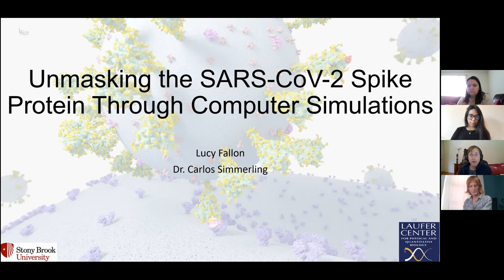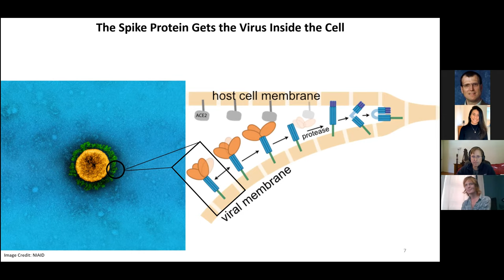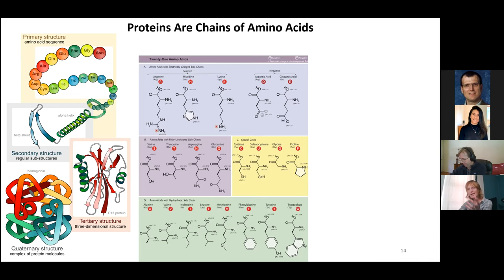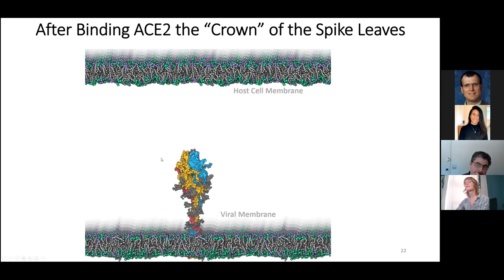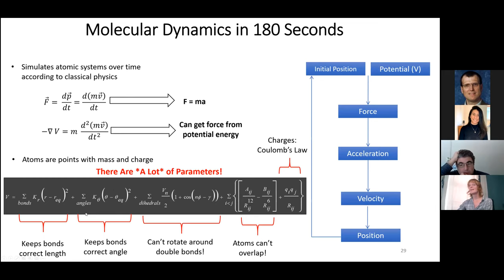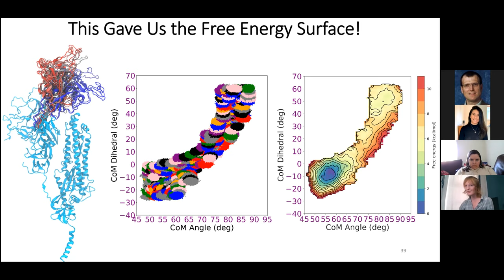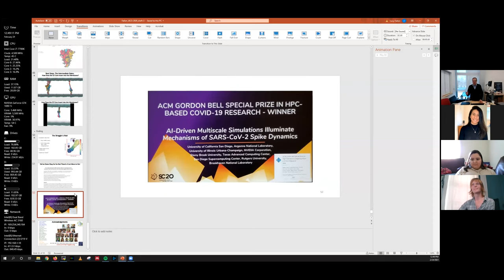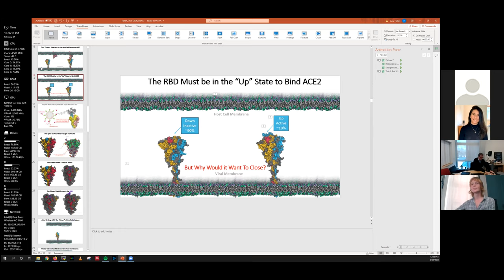IACS Student Seminar Speaker: Lucy Fallon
IACS Student Seminar Speaker: Lucy Fallon -  Feb 24th, 2021

Abstract:
The spike protein of SARS-CoV-2, the virus responsible for the COVID-19 pandemic, lies on the surface of the virus and mediates entry into host cells. This protein is the target of vaccine development and neutralizing antibodies. Yet the spike is very effective at masking itself from the host immune response, and emerging variants raise the concern of vaccine-resistant forms of the virus. We conducted physics-based computer simulations of an all-atom model of the spike protein that help describe how it enters cells and hides from therapeutics, and the immune response. Further, we identify a small pocket in the spike protein that could serve as a target for drug design and probe the effects of binding a small molecule on the spike’s behavior. These studies reveal behaviors of the spike protein that could potentially be exploited for use in therapeutic design for SARS-CoV-2 as well as other coronaviruses that may emerge in the future.